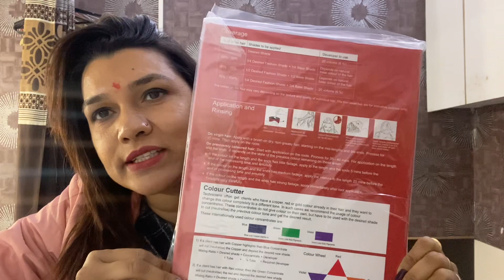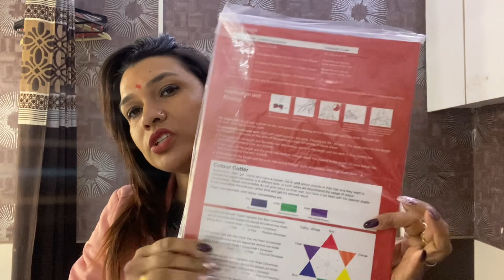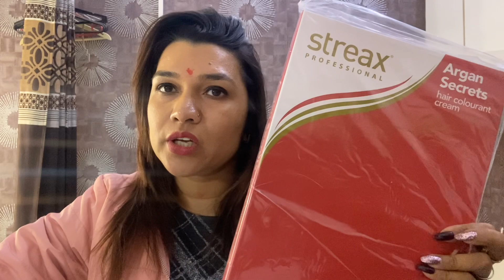streax shadecard study